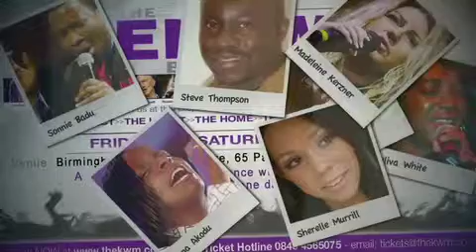The Renewal Birmingham 18-19 June 2010 at Birmingham Christian Centre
a one and half day event
2 nights of evening prophetic worship
1 day of training and impartation workshops
Noel Robinson, Graham Kendirck, Lara Martin, Mark Beswick, Ian Rossell, Sonnie Badu, Madeleine Kerzner, Donna Akodu, Sylvia White, Nigel Hemmings, Steve Thompson, Sherrelle Murrill, Matt Colthart,